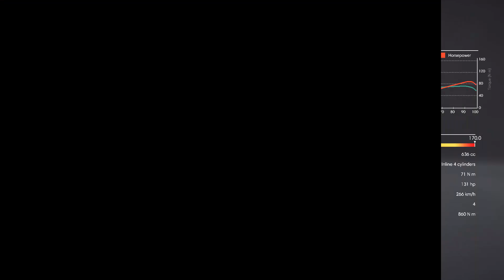TT Isle of Man Ride on the Edge 2 (: R5 1600 & Rx570 itx ;) 1080P high settings ;)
My pc
Ryzen 5 1600 & Be quiet pure rock slim
Asus prime a320m-k
16 gb Transcend 2666 mhz
Ssd:1 Sp 120gb blue
Ssd:2 Sp 512gb blue
FSP HYPER M 700W
Rx 570  4 gb Sapphire itx.